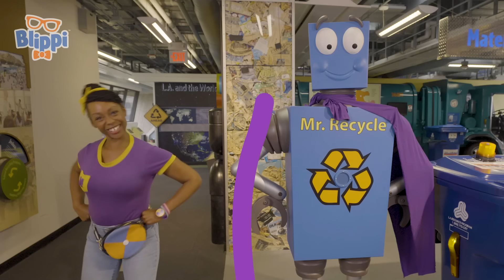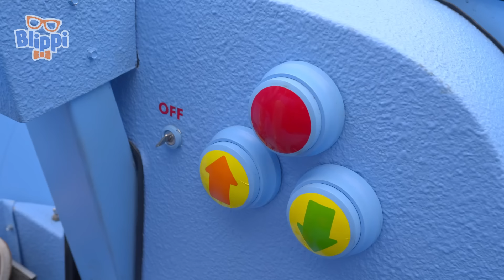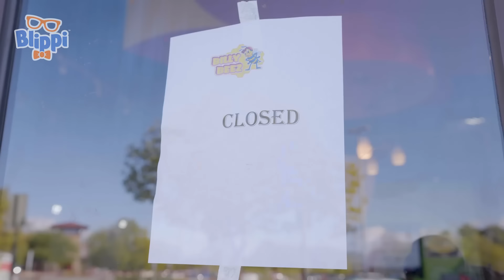The Dinosaur Toy Song | Blippi Toy Play Learning | Best Cars & Truck Videos for Kids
Blippi the palaeontologist is ready to stomp and dance among the dinosaurs. Roar!

00:00 Dinosaur Song
03:09 Firetruck Song
05:58 Garbage Truck Song
08:58 The Excavator Song
11:47 Meekah Excavator
14:40 EMERGENCYVEHICLES
16:22 Clean Machine, The Recycling Song!
18:21 Twinkle Twinkle Little Star
20:35 DINO DANCE SONG
22:14 If You're Happy and You Know It
24:36 Garbage Truck Meekah
27:36 Numbers Song
29:24 The Train Song
32:48 RACECAR SONG
34:39 Going to the Movies
36:43 FUN IN THE SUN
40:12 BMV0227ENUS_Boat Song
43:33 BMV0225ENUS_BlippiMobile
45:28 EARTH DAY
48:56 MEEKAH SONG
50:47 HEAD SHOULDERS KNEES AND TOES
53:08 GET THE WIGGLES OUT
55:24 OLD MACDONALD
57:08 TAKE ME OUT TO THE BALLGAME
59:10 BINGO